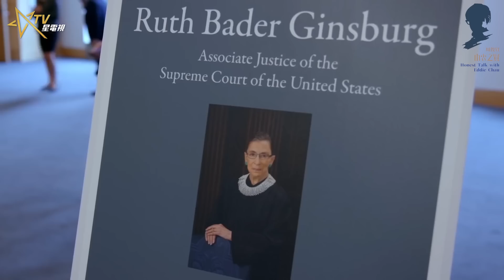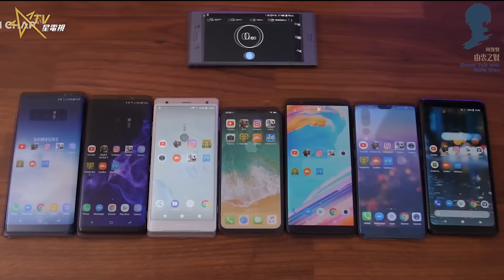由衷之賢 永别了女權王者 特朗普觸發最高法院大法官席位爭霸戰